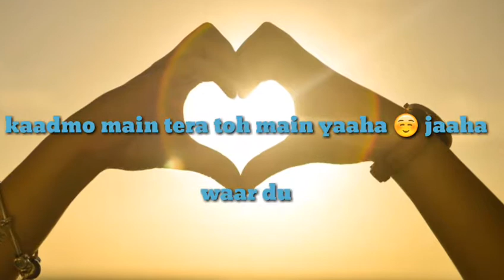Dil dey diya h whatsapp status|| true love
And haters bhi ap mera friend ho